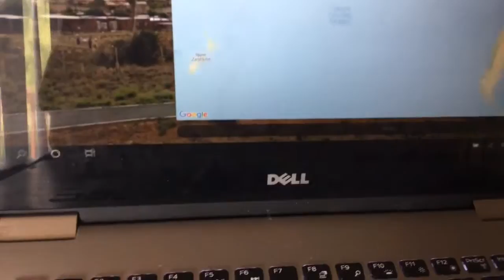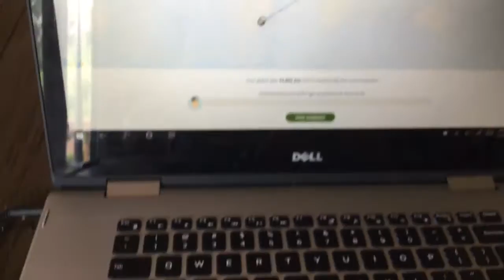GeoGuessr Episode 1